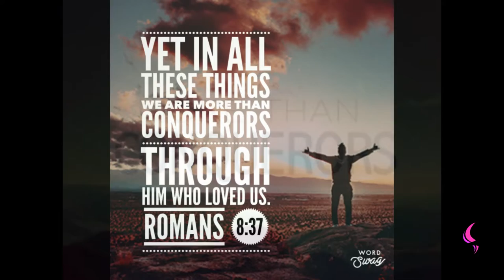More Than Conqueror | Daily Motivation | Pastor Bim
Watch this insightful motivation teaching by Pastor Bim
WE BEEN MADE MORE THAN CONQUERORS, OVERCOMERS IN THIS LIFE,WE BEEN MADE VICTORIOUS , THROUGH THE BLOOD OF JESUS CHRIST( BIBLE VERSE SONG LYRICS).

THE  SCRIPTURE I JUST PUT IN SONG ENJOINS US TO BE MORE THAN CONQUERORS ,MORE THAN CONQUERORS.

Nay, in all these things we are more than conquerors through him that loved us(KJV).

THE THING AROUND YOU MAY NOT  MAKE YOU FEEL IT, BUT THE WORD  DECLARES IT THAT YOU HAVE BEEN MADE MORE THAN CONQUEROR, OVERCOMER IN THIS LIFE.

SO YOU MUST ACT THE WORD , DO THE WORD , BE A DOER OF THE WORD NO MATTER WHAT YOU FACE , NO THAT YOU'RE MORE THAN CONQUEROR.

BE REST ASSURED THAT YOU HAVE TBE BACKING OF GOD , DON'T  LET THE SITUATION TELL YOU OTHERWISE.

WHO'S REPORT SHALL YOU BELIEVE?

THE BIBLE SAYS LOOKING UNTO JESUS THE AUTHOR AND THE FINISHER.

Looking unto Jesus the author and finisher of our faith; who for the joy that was set before him endured the cross, despising the shame, and is set down at the right hand of the throne of God.(KJV).

HE  WHO BEGAN THE GOOD WORK IN YOU AS NOT LEFT YOU .
KEEP YOUR HAND ON THE MARK
DON'T LET GO ,BECAUSE THE END WILL JUSTIFY THE MEANS, THE END WILL  PROVE THAT YOU'RE INDEED MORE THAN CONQUEROR, BUT DON'T DRAW BACK BECAUSE WHAT YOU SEE IS WHAT YOU GET.

WHAT DO YOU SEE ARE YOU MORE THAN CONQUEROR?